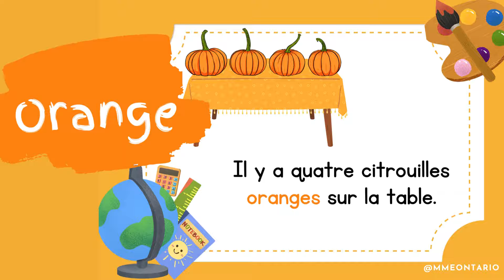Les Couleurs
Practice reading and saying colours in French and in a sentence:
Rouge: La fille mange une pomme rouge. (The girl eats a red apple)
Orange: Il y a quatre citrouilles oranges sur la table. (There are four orange pumpkins on the table)
Jaune: Le soleil jaune brille dans le ciel. (The yellow sun shines in the sky)
Vert: Les feuilles dans l'arbre sont verts. (The leaves in the tree are green)
Bleu: Il porte un uniforme bleu. (He wears a blue uniform)
Violet: Ils dansent sur le tapis violet. (They dance on the purple carpet)